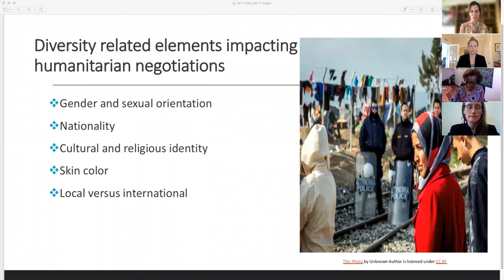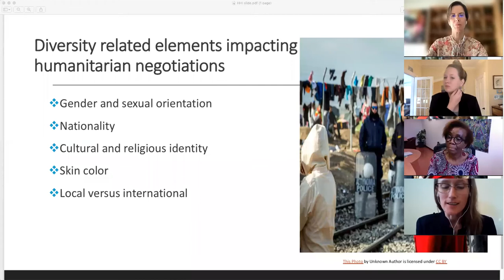HHI ENP Thematic Briefing Webinar: Gender, Diversity, and Humanitarian Negotiation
The HHI ENP Thematic Briefing Webinar on Gender, Diversity, and Humanitarian Negotiation hosted on September 20, 2021 featured guest speakers, Reem Alsalem, Independent Consultant and Humanitarian Protection Specialist, and Joyce Kanyangwa Luma, Human Resources Director at the World Food Programme.

The speakers discussed their breadth of negotiation experience in frontline crisis settings and explored the under examined dimensions of gender and diversity that shape humanitarian negotiation processes. Specifically, how gender dynamics, who is negotiating and what gender perceptions are upheld by the negotiator’s counterpart, are central to the frontline negotiation process and capacity building efforts.